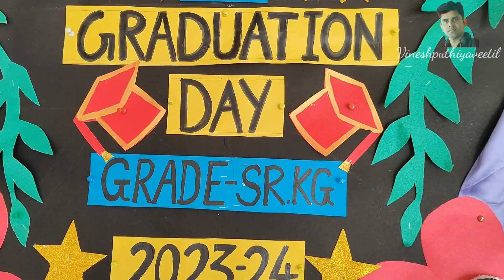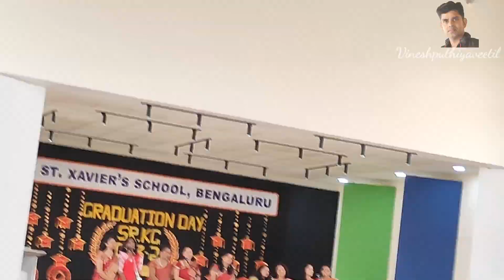Sr.Kg Graduation day Program 2023-24 ll